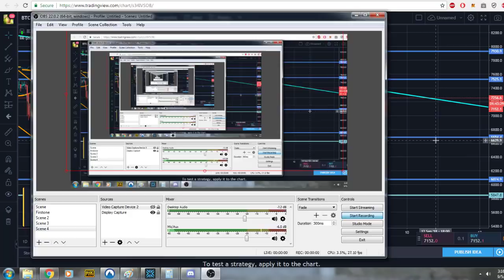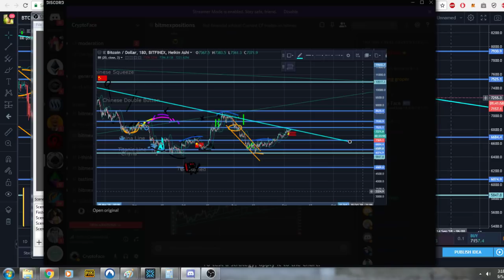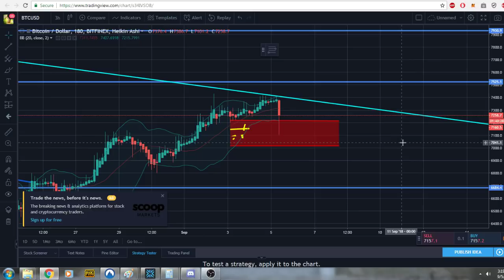Crypto Face Bitcoin DUMP Prophecy FULFILLED AGAIN